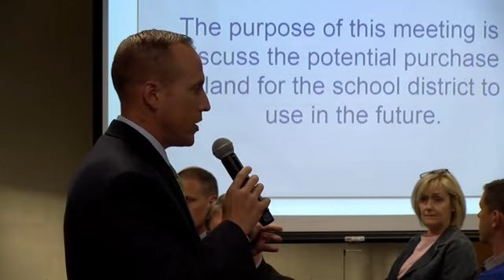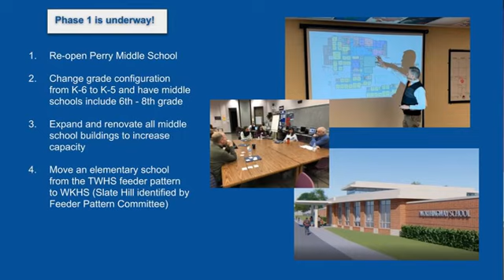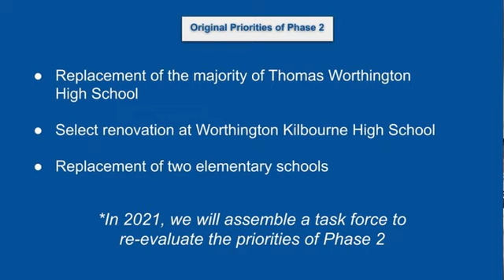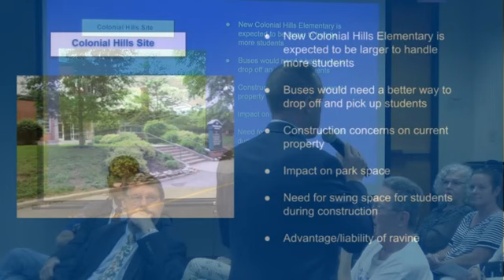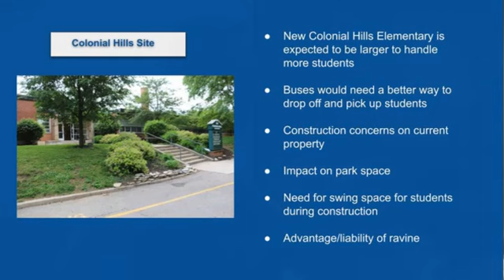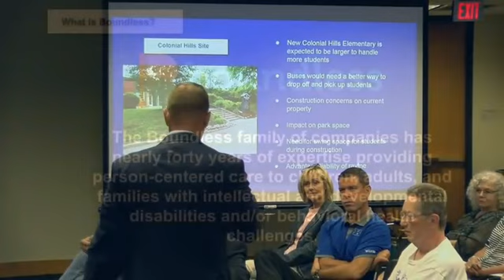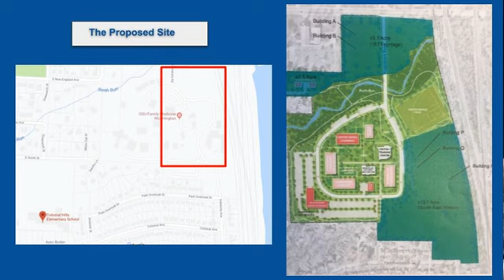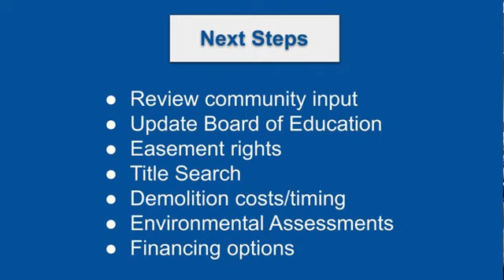Worthington Schools Community Meeting - Property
On September 3, 2019, Worthington Schools' administrators met with community members to talk about possible property purchase related to building a new Colonial Hills Elementary school.